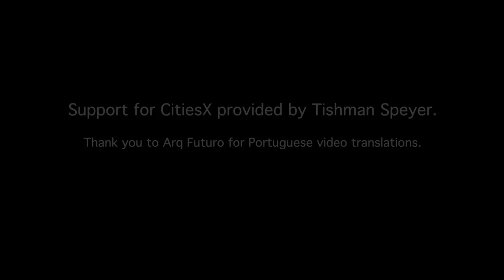Bike Shares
Hear from Jay Walder, CEO of Motivate (a bike share company), about how the rise of biking is changing transportation in cities.